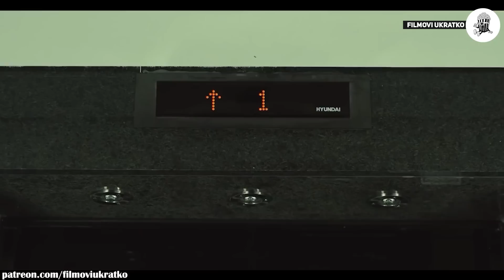Ovu Mačku Štiti Demon, Ko God Se S Njom Petlja Biće Kažnjen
Mlada žena je ubijena u liftu, a jedini svjedok je njen mačak Bidan. Njena prijateljica So-yeon dovodi mačku kući i divlje i uznemirujuće stvari počinju da se dešavaju.